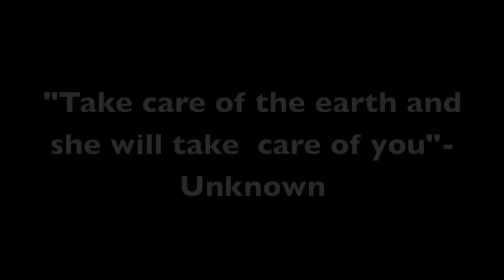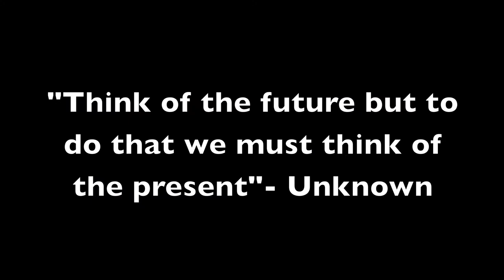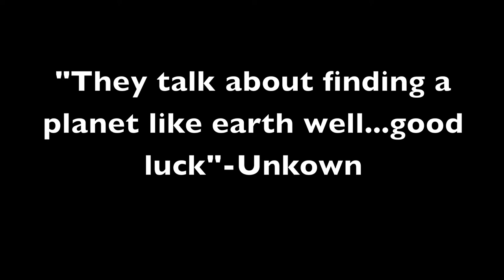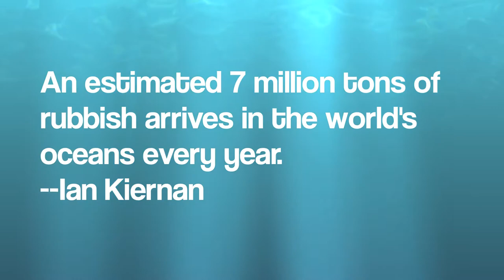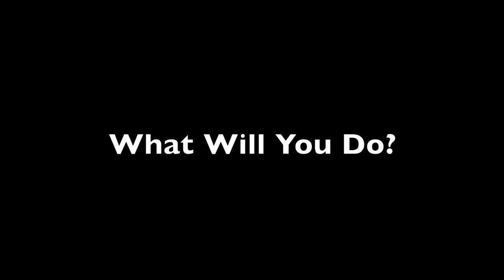Save the Earth - Warwick Academy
Warwick Academy